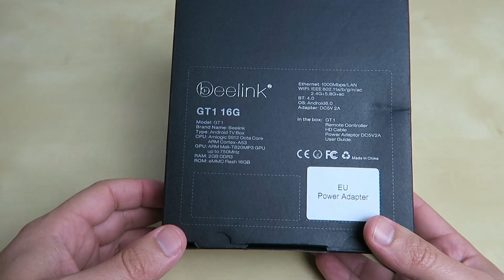Box Android Beelink GT1 (Amlogic S912, 2GB RAM, 16GB ROM)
Aqui está mais uma amlogic s912 para análise futura.
Tem muito bom aspecto esta box e um design que se tenta diferenciar um pouco das restantes boxes.

Não gostei muito do sistema interno de antena, fora isso o resto parece ser muito bom!

Tem um ar bastante premium.

Onde comprar (amazon) ou (gearbest)